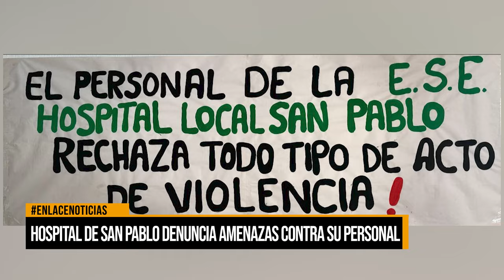Hospital de San Pablo denuncia amenazas contra su personal